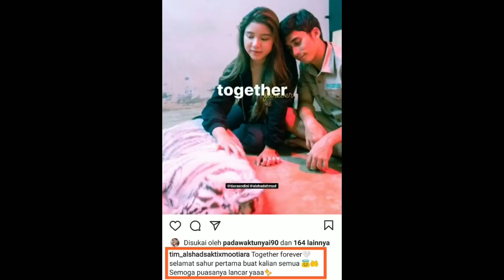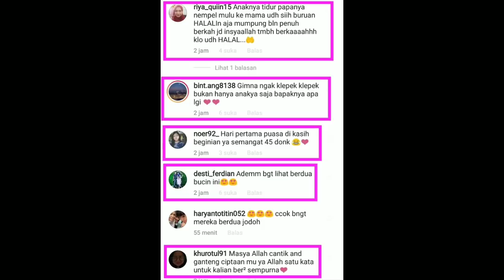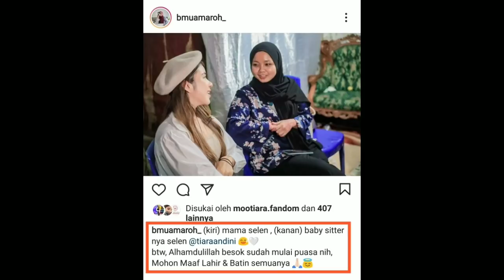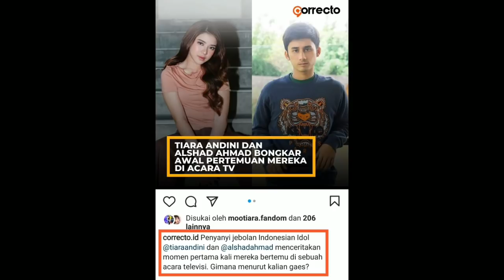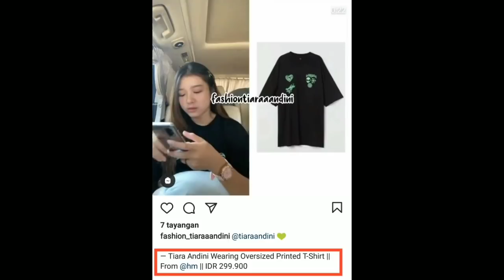Alshad dan Tiara bongkar pertemuan pertama mereka di TV